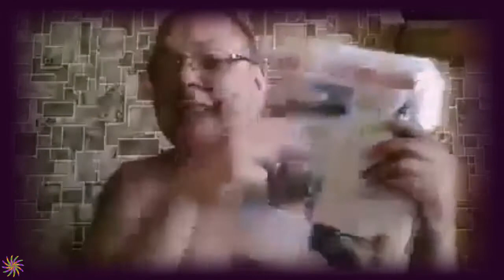НАКИПЕЛО (сколько нужно зарабатывать...)